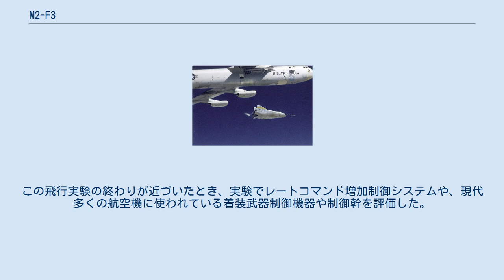M2-F3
M2-F3 M2-F3はノースロップ社が開発したリフティングボディを持つ実験機で、飛行実験で大破したM2-F2を再建したものである。
 M2-F2の結果を受けて左右方向への操舵がしやすいように今までの二枚のチップフィンの間にもう一枚の垂直尾翼を設置した。
名称はM2-F1、M2-F2と同じ方式で付けられている。
 本機に先行する、M2-F1とM2-F2のリフティングボディ再突入形態は、宇宙からの有人リフティングボディ再突入のコンセプトを実証した。
 1967年5月における飛行中、M2-F2は操縦不能に陥り、着陸に失敗した。
左尾翼がもげ、着陸装置が破壊されていた。
さらに外部骨格にも内部構成にもダメージを受けていた。
 M2-F3としての再建にあたり、NASAによる再設計には以前の実験で得られた貴重な情報が寄与している。
さらに失敗について、パイロットから横方向の制御に問題があるとの指摘をうけ、制御力を得るために今までの垂直尾翼二枚の間に第三の垂直翼をつける修正を行った。
3年後、再建と再設計の努力でM2-F3は飛行準備が整った。
再設計の際にはドライデン飛行研究センターのエンジニアはエイムズ研究センターとアメリカ空軍と共に働いた。
最初は取り返しのつかない損傷に見えたが、元製造者ノースロップは修理をし、再設計の通り修正した。
 3年後再建と再設計の努力でM2-F3は飛行準備が整った。
第三の尾翼は非常によい安定をもたらし、またパイロット誘導振動（PIO）の可能性を大きく除去した。
 NB-52より切り離されるM2-F3 1971年1月1日の撮影 最初の飛行は1970年7月2日パイロット、ビル・ダナによって行われた。
M2-F2よりも非常によい制御性能を示し、3回の滑空飛行の後の1970年11月25日すぐに動力飛行実験に切り替えた。
リフティングボディ通算100回目の飛行実験は1972年10月5日に行われ、20,200メートルの高高度をマッハ1.370（時速約145万5千メートル）で飛行した。
27回のミッションが行われ、最高時速マッハ1.6（時速約170万メートル）にまで達した。
最高高度は1972年12月20日の20,790mであり、これは最終飛行で出た記録である。
 反応制御スラスターシステムは宇宙機の軌道に似ており、機体制御の為に有用であるため研究数値をインストールした。
この飛行実験の終わりが近づいたとき、実験でレートコマンド増加制御システムや、現代多くの航空機に使われている着装武器制御機器や制御幹を評価した。
 M2-F3は1973年にスミソニアン学術教会に寄贈され、現在は国立航空宇宙博物館に1965年から1969年までパートナーとして働いたX-15型の1号機の隣で静に時を過ごしている。